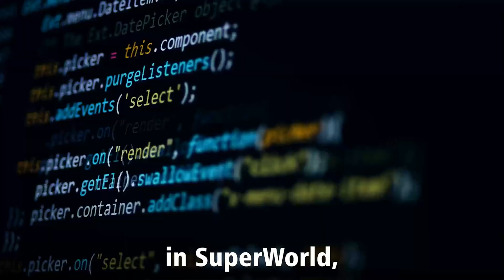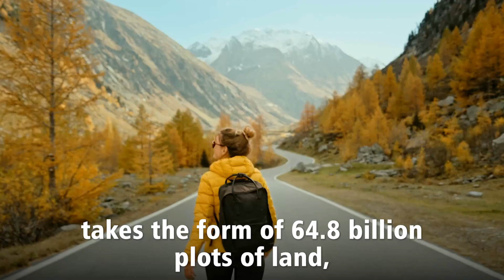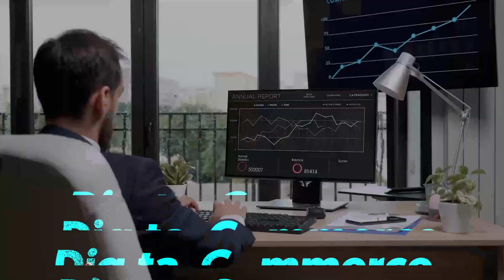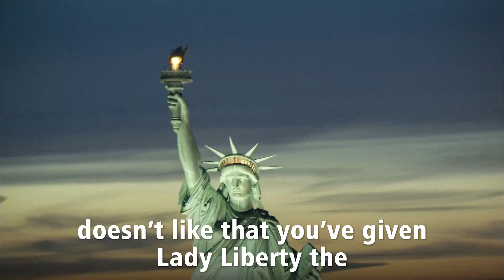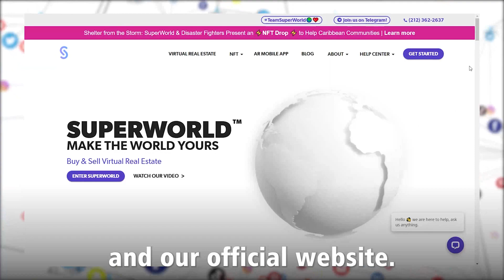What Is SuperWorld AR Virtual Real Estate Metaverse ?|The Next NFT & Meta AR XR VR Gamechanger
What Is SuperWorld AR Virtual Real Estate ?

SuperWorld AR Real Estate is considered to be any digital plot of 100m By 100m land acquirable out of 64.8 Billion Blocks on the SuperWorld platform. Mapping the world into blocks, the game of Monopoly comes to life, as users can buy any historical, iconic, or familiar landmarks with SuperWorld’s AR Real Estate Tokens on the SuperWorld platform. This is the common long-term mechanism that will be used to bind our ecosystem together. Any user, from content viewers to developers and marketers, can buy and sell AR real estate.

How does SuperWorld AR work?

Users arrive at the SuperWorld platform and purchase the rights to any available plot of land on the real world map interface for 0.1 Ethereum. When a user buys a plot of land, he or she is buying an ERC721 token that corresponds to the unique latitude and longitude polygon selected. For example, if someone were to buy a section of Times Square in NYC, that section of land has an intrinsic string of code embedded into it and can only be associated with one person, or to be more specific, one account address at a time. The owner of this AR real estate can do whatever they choose with it—hold it long term and share in future ad revenue placed on their property, or list it for resale immediately. When you buy a piece of AR real estate, you’re buying a unique, non-fungible piece of the blockchain.

Why Buy SuperWorld AR Virtual Real Estate ?

Lots of reasons! Owning a piece of SuperWorld real estate quite literally gives you its ‘property rights’. Holding a SuperWorld AR Real Estate Token allows buyers to have ownership of iconic landmarks and areas where future AR posts and advertising will be placed in the SuperWorld platform. The goal is to identify the best places of real estate in the world—or just places that you love—and buy or sell that real estate over time, as you like. The purpose of the AR Real Estate Token is to enable our users to become key stakeholders in our virtual ecosystem.

Our ecosystem is growing and now includes our NFT Salon marketplace and more, with many high profile investors and backing onboard.

We are looking for brand collaborations and partners to utilise our powerful AR landscape, technology and ecosystem to build experiences, attractions, utilities and art in order to build the metaverse

what is NFT ?
NFT Art
Non Fungible Tokens
NFT ERC721
Ethereum Defi
Ethereum Defi NFT
NFT Ethereum Defi Dapps
Ethereum Defi Dapps
metaverse